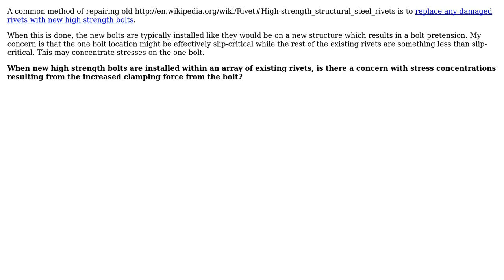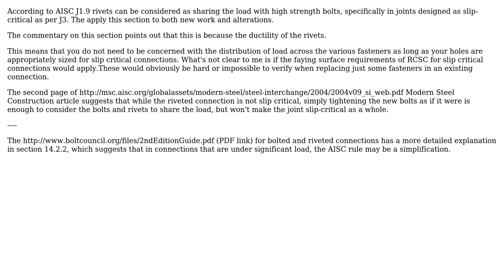Engineering: Are stress concentrations a concern when replacing rivets with high strength bolts?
With thanks & praise to God, and with thanks to the many people who have made this project possible! You are responsible for your own actions.